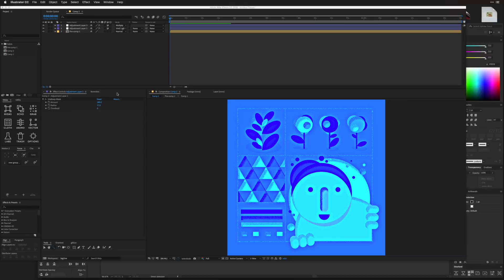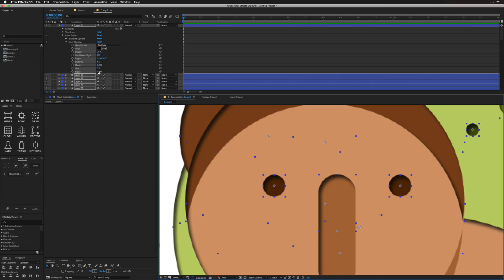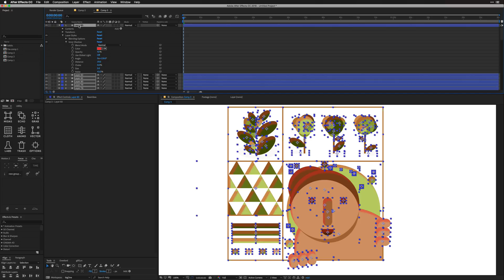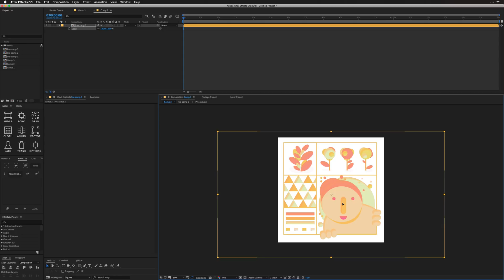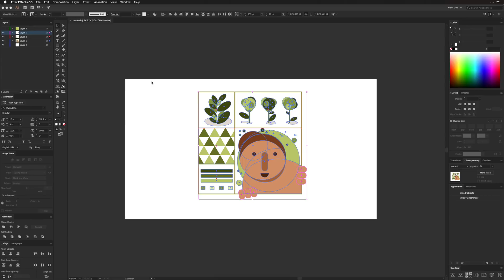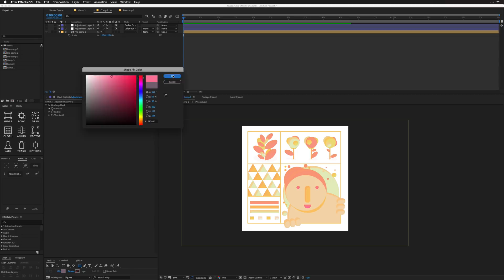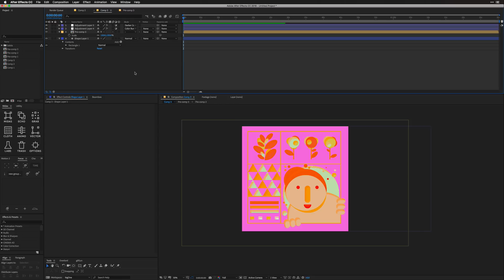Summit 86 - Spice up illustrations in After Effects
Overlord (vectors from AI to AE)

Thanks for supporting Mt. Mograph!